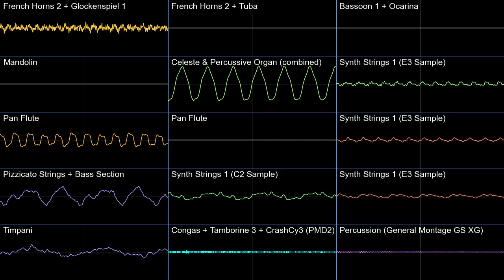School Forest - PSMD PMD2 Soundfont Cover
This is such a lovely track.
Because PMD's marimba isn't great at these low octaves (due to it being a sine marimba) I used a combination of the celeste and a much quieter percussive organ to fit the part.
(reupload because I had to fix the temple blocks pitching, and the strings had a messed up loop volume due to expression)

midi by @SomeBodyRandom , modified by me

School Forest - Pokemon Super Mystery Dungeon